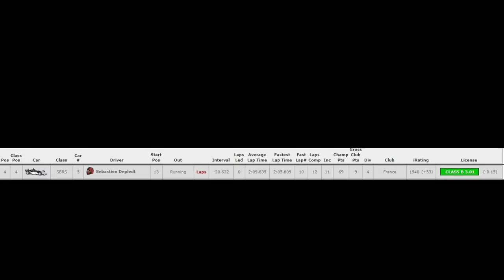IRACING SEASON 2/2019 W3 Skip Barber VR - MODE RAGEUX!!!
On poursuit le Championnat avec le Skip Barber pour cette "em Manche et je commence a me lasser des courses de stockcar!
Des accidents de partout, pas de place pour dépasser, des pilotes qui force dès le début, du coup la motivation est difficile a trouver!